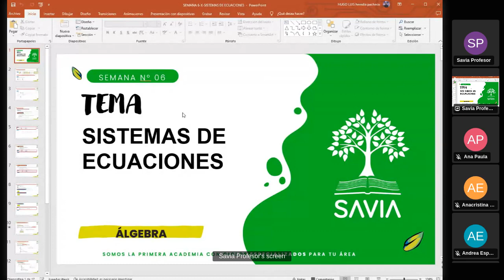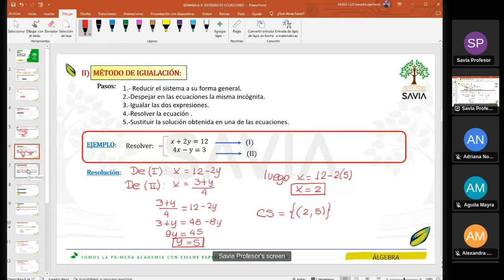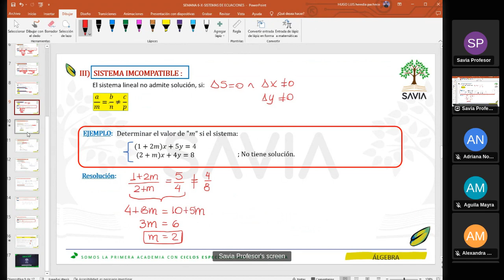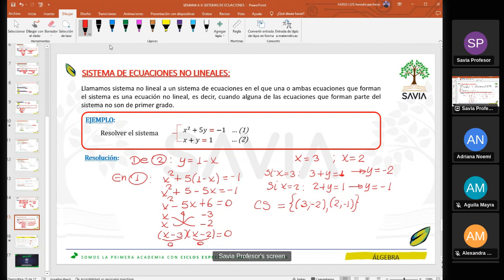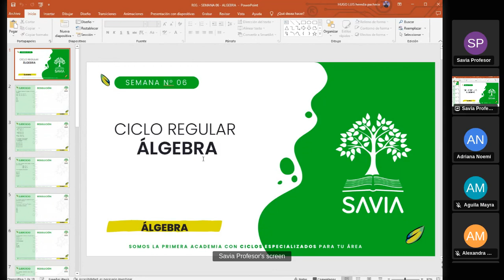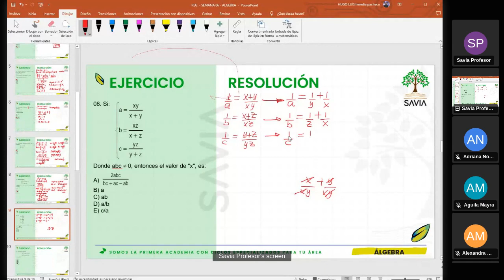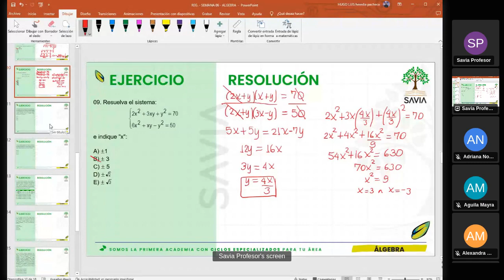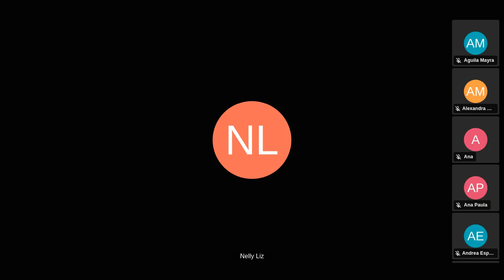SAVIA - ÁLGEBRA - Semana 06 - San Marcos Ciclo 2024 -II (ABC)